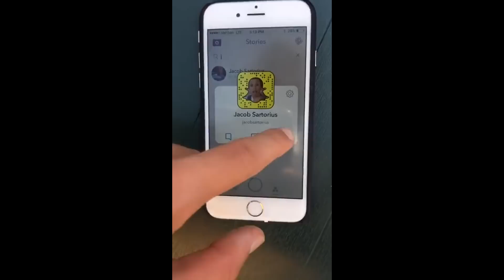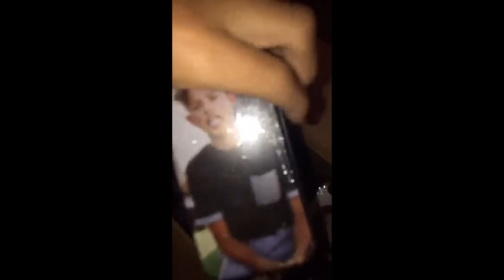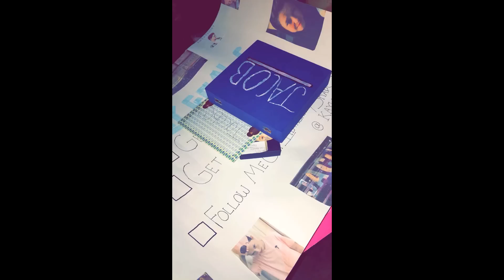Jacob Sartorius Snapchat Story 1-10 August 2016 (pt 1)